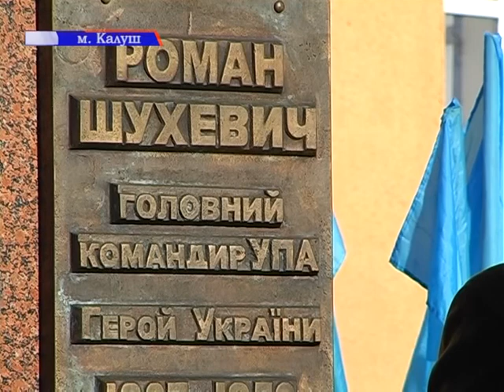Вшанування пам'яті Романа Шухевича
5 березня 1950 року в літописі історії України значиться датою смерті Героя України Р.Шухевича. Цього дня біля пам'ятника головнокомадувачу УПА відбулося віче памяті з поминальною панахидою...